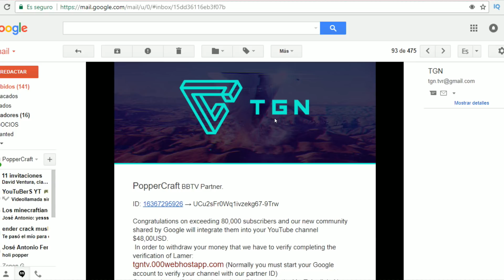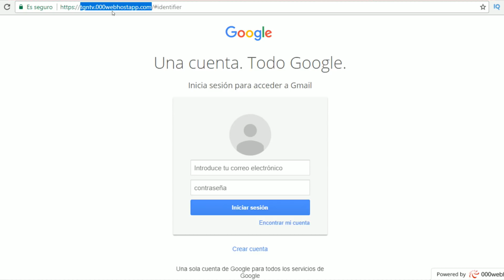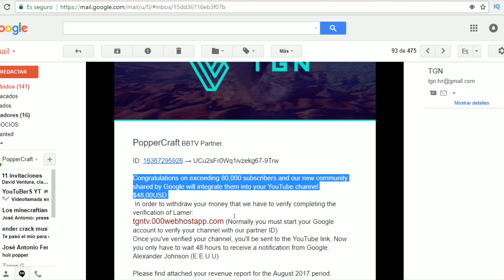ME INTENTAN ROBAR EL CANAL!! | MINECRAFT CUBECRAFT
Hola chic@s nos encontramos en un video de SKY WARS en MINECRAFT, en el cual os cuento como casi me HACKEAN el CANAL. Espero que os guste mucho el video.
Una meta de 1500 likes para hacerme feliz, ¿Llegaremos? 😍😄

🔷 ESPECIALES DEL CANAL 🔷

🔶 NUESTROS MEJORES VIDEOS 🔶